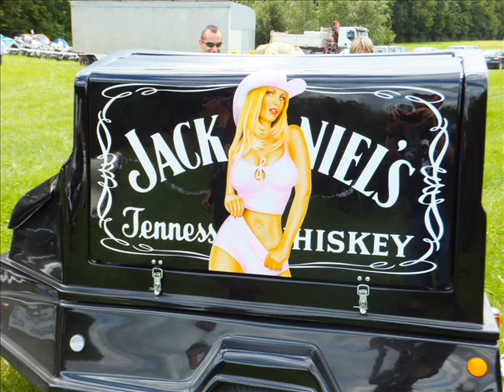Bike Fest Celtic Skull 2 (55) 2012.wmv